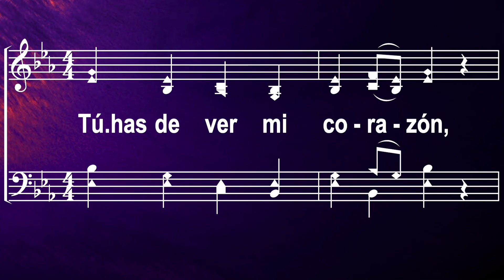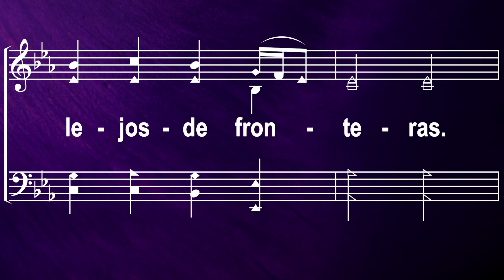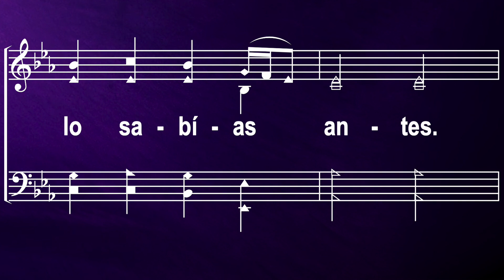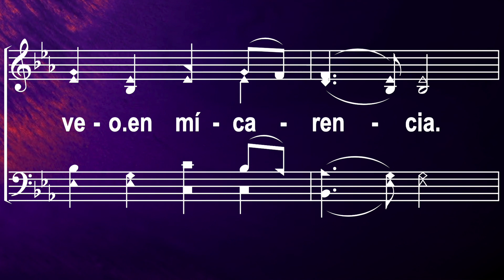Psalm 139 in Spanish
¡Bendiciones!
Visita nuestra página & Visita la página para más información de venta!
Subscríbete a nuestro canal, para ver nuestros últimos videos.

para adquirir tu música.  Puedes comprar la partitura, y adquirir las voces de esta canción.

Gracias por apoyar nuestra música. Recuerde darle like, compartir para apoyar nuestra ministerio y llevar el mensaje de esperanza mediante la música.